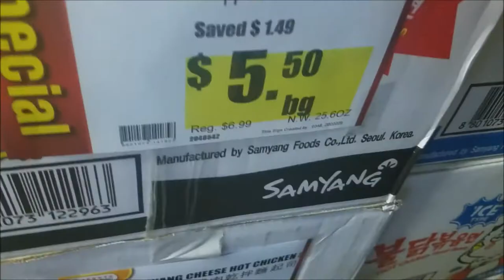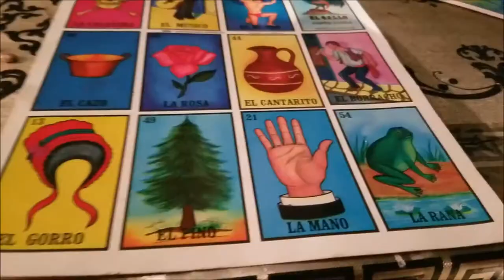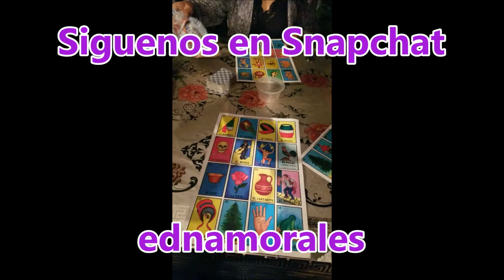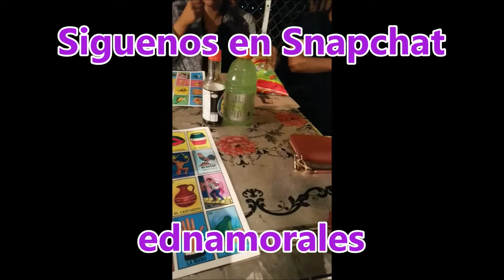Pura diversion - Julio 24 al 6 de Agosto - Nosotros Los Chilos